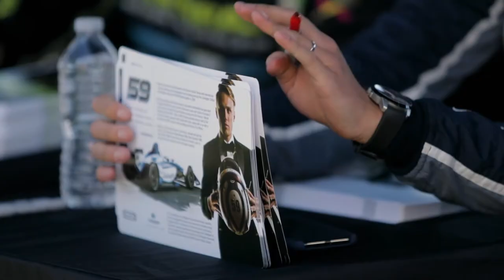MAX CHILTON - RACE DAY FRIDAY - SPORT